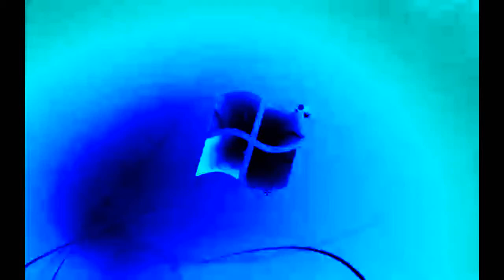Windows 7 Startup Logon NOW MY VIDEO Effects in Group